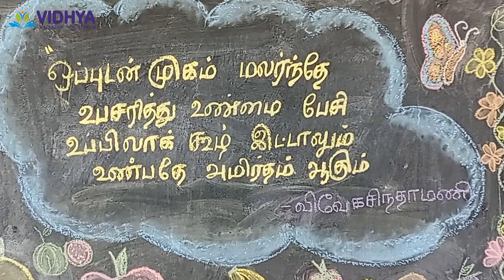Food Festival | World Food Day | Vidhya Matric | Unavu Thiruvizha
To bring together the essential value of food , a fantabulous Food festival was organized at our school on 17 th october . The motive behind the event to making the students to cultivate knowledge about the medicinal value of food item from varied culture.
Famous food from five indian states were exhibited by our students .Few students were dressed up in the attire of the state allocated to them. Everyone has participated enthusiastically and shared their food items with love and care. By this event our pupil enlightened with a couple of values : " Medicinal value of food " and " do not waste food ".